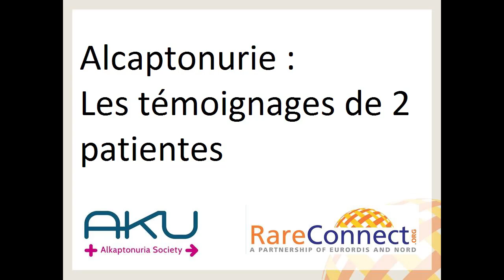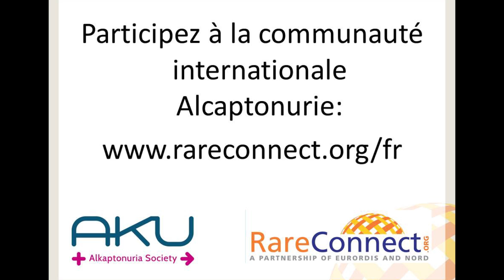Alcaptonurie : Les témoignages de 2 patientes / Alkaptonuria: 2 patients' stories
Selena and Almasse discuss living with the rare metabolic disease, Alkaptonuria, or AKU during the recent International AKU Conference in Slovakia.

Subtitled into English, further languages coming.